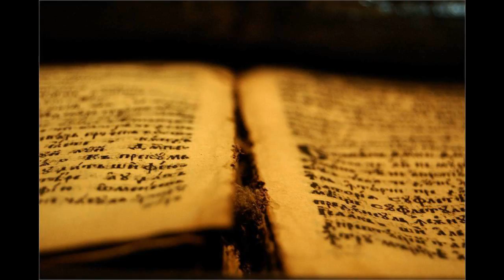41 Mr 08